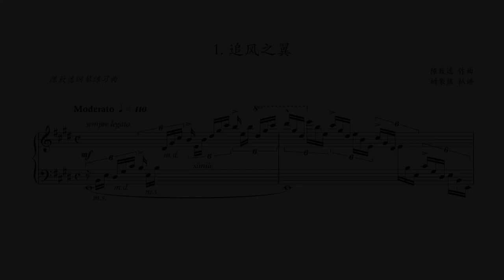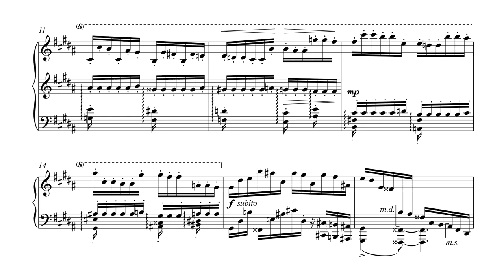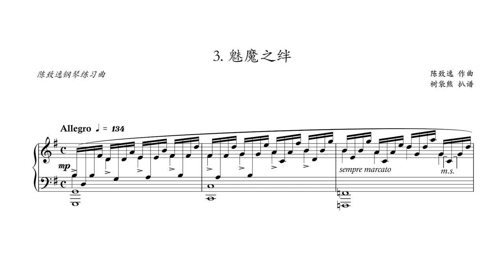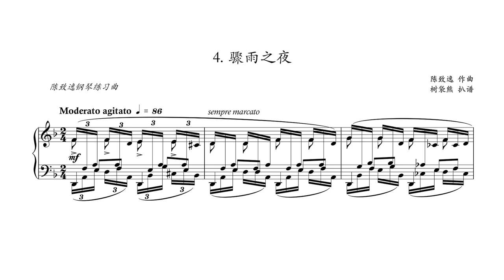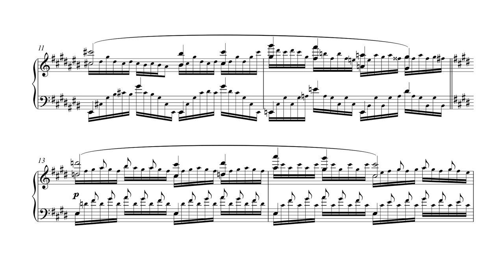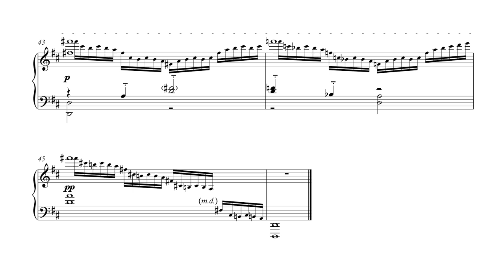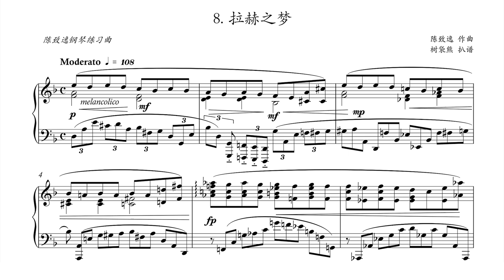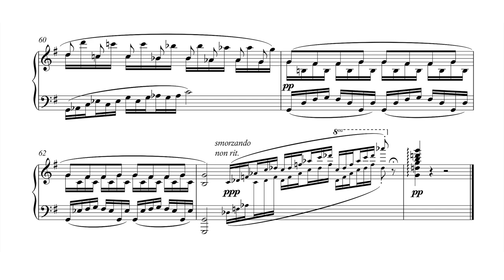Chen Yu-Peng - 8 Études (2017) [Score-Video]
Chen Yu-Peng - 8 Etudes (2017)

00:00 - I. Wings of Chasing Wind
02:25 - II. Doll of Pendulum
05:07 - III. Bond of Succubus
07:50 - IV. Night of Tempest
09:46 - V. Kiss of Butterfly
12:05 - VI. Dance of Hippie
14:02 - VII. Paws of Mad Cat
15:56 - VIII. Dream of Rachmaninoff

MIDI, piano